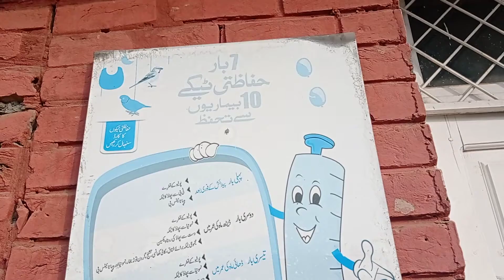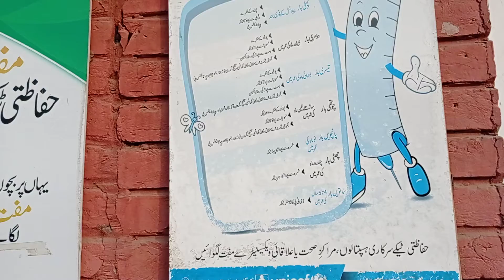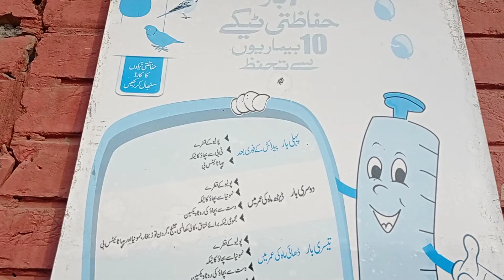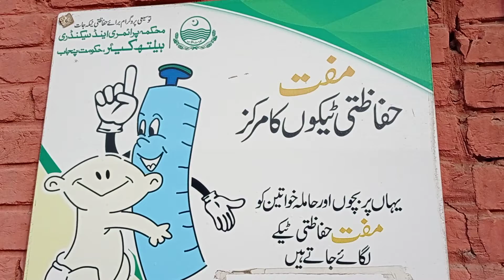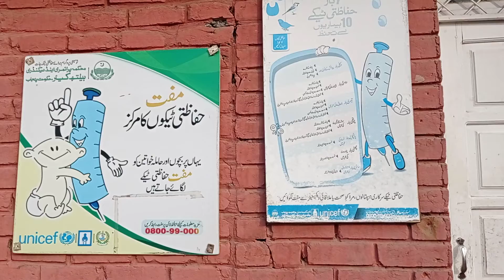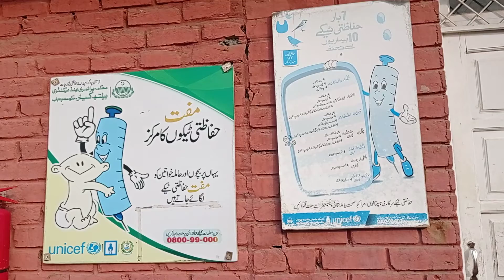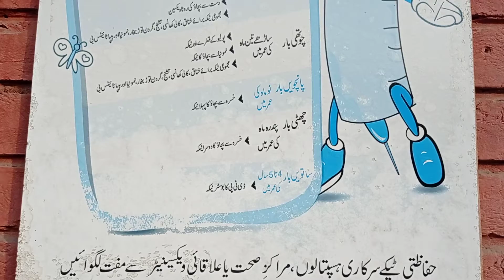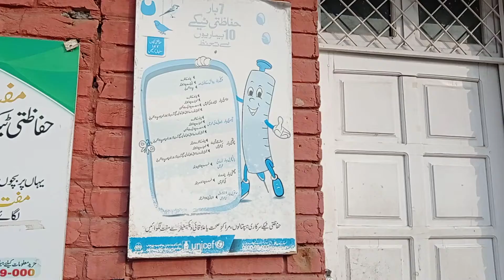Vaccination of babies || full detail Step by step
Hifazti teekon ka markaz